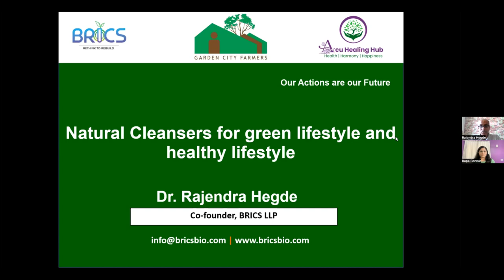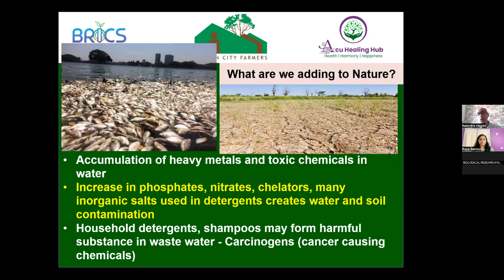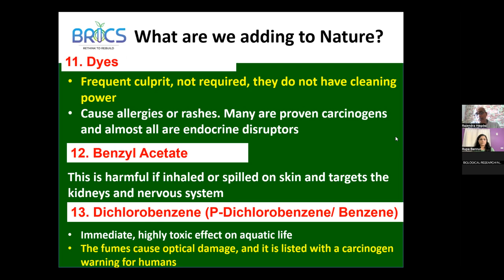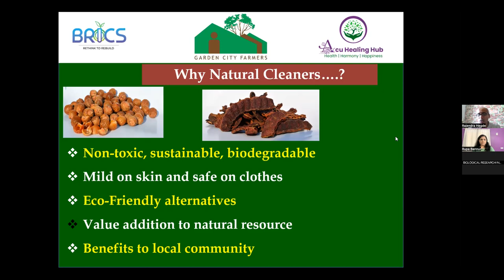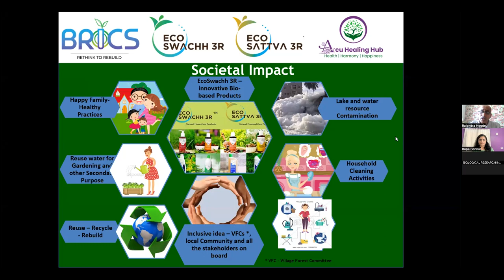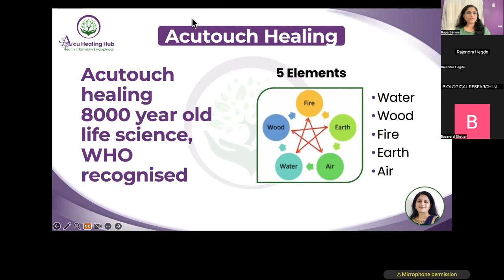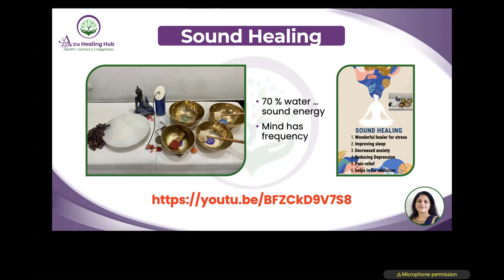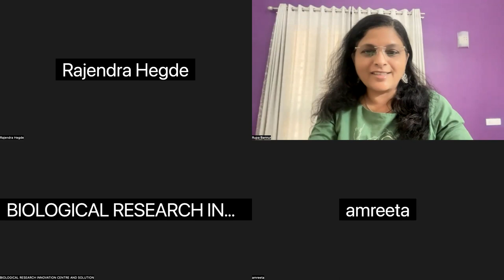Natural cleansers - Acusound healing healthy life style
Exclusive FREE Master class on Acusoundhealing*Learn How To Use The "AcuHealing Process" To Naturally Heal Your Chronic Health Conditions To Start Living A Pill Free Lifestyle"
- Boost your energy
- reduce sugar levels
- overcome Insomnia
- Pain free , pill free  ,
- stress free
Rupa Bannur
*When: Saturday , 19 th April 2023 7 pm
IST*
Topic: Master class Acusound healing

Hi,
I am Rupa Bannur,

I am on a MISSION to HELP 100000 Over worked women to lead a pill-free healthy life style using Acusound healing.

Impacted 10000 + Lives,  over 30 years of experience...

Learn How To Become An Online Acutouch Healer, Help Your Family And Create Abundance From Home.
 **Heal yourself
Heal your family
Heal others**

Reverse Life style ailments Diabetes, Thyroid, Skin, Obesity, Allergy, Gynae Issues, PCOD/PCOS  , Cysts, Insomnia. etc.
Rupa Bannur
Found Acu healing Hub
Amazon no 1 best seller Author 📕 3 Secrets to reverse Diabetes by eating your favorite food.